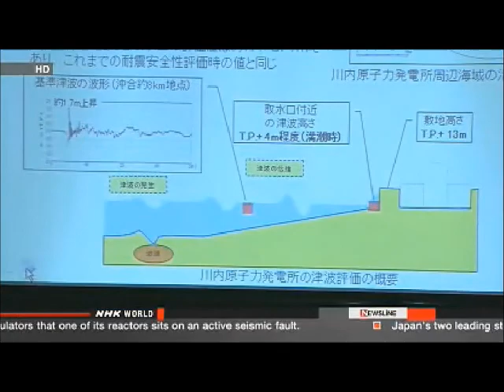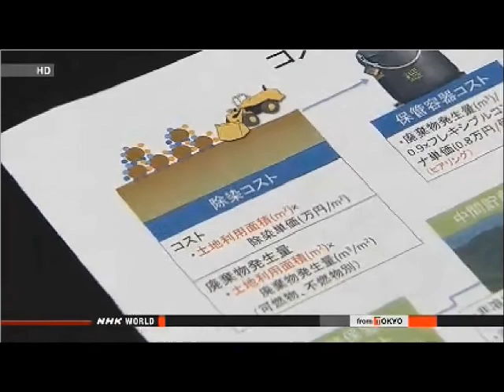Nuclear Insanity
KEPCO SAYS FAULT UNDER NUCLEAR PLANT "NOT ACTIVE"

The operator of Japan's only nuclear power plant that is currently online says a fault running beneath the facility is not active. However, expert opinions remain divided over the issue.

 At the Ohi nuclear power plant in Fukui Prefecture, south of the Number 3 reactor, Kansai Electric dug a trench 70 meters long and 40 meters deep.

 The power company said on Monday that the fault found in the bottom of the trench has not moved in the last 120,000 to 130,000 years, and does not fit the definition of an active fault.

 If the fault is determined to be active, operations of the Number 3 and Number 4 Reactors may be suspended.

 A team consisting of Nuclear Regulation Authority officials and other experts already inspected the fault twice last year. Opinions remain divided on whether or not it is active.

 Last month, the authority decided to allow the plant to continue operation until the next safety inspection scheduled for this September.
 The question of whether or not the fault is active remains to be settled.

 The Nuclear Regulation Authority will examine the conclusion of the power company.

IAEA MINISTERIAL MEETING TO OPEN IN VIENNA

The International Atomic Energy Agency will open its first ministerial meeting on nuclear security in Vienna, Austria on Monday.

 The meeting will be held amid concerns in many countries that their nuclear power facilities could become targets of terrorism.

 The 2011 nuclear accident in Fukushima rekindled the threat of attacks on nuclear power facilities by terrorists.

 Concerns are also increasing around the world about possibilities of radioactive substances used at hospitals and industrial facilities being employed as tools of terrorism.

 Representatives from about 120 countries will participate in the ministerial meeting. Japan's Senior Vice Foreign Minister Shunichi Suzuki is also scheduled to attend.

 Over 5 days they will discuss anti-terrorism measures for nuclear power facilities, the safe management of nuclear substances and other issues.

 The meeting is expected to adopt a declaration that includes an agreement to hold the international conference on nuclear security every 3 years.

IAEA NUCLEAR SECURITY CONFERENCE BEGINS

Ministers attending a nuclear security conference have agreed to adopt anti-terrorism guidelines drawn up by the International Atomic Energy Agency.

 The conference began in Vienna, Austria on Monday, with officials from around 120 countries taking part.

 The meeting is the first by the IAEA that focuses on protecting nuclear facilities from attacks. Authorities are also concerned about the rising risk of terrorists abusing radioactive materials that are used at medical and industrial institutions.

 IAEA Director General Yukiya Amano said that if sabotage occurs at a nuclear facility, the consequences could be devastating. He warned that the threat of nuclear terrorism is real.

 The participants adopted a declaration, pledging to make use of the IAEA's nuclear security guidelines. They also agreed to minimize the use of highly-enriched uranium that can be converted into nuclear arms.

 The IAEA plans to further urge nations to ratify an amendment to a nuclear convention that would impose stricter rules on the physical management of nuclear materials.